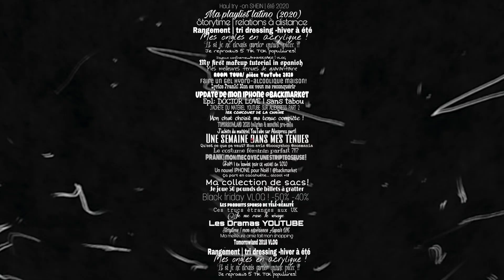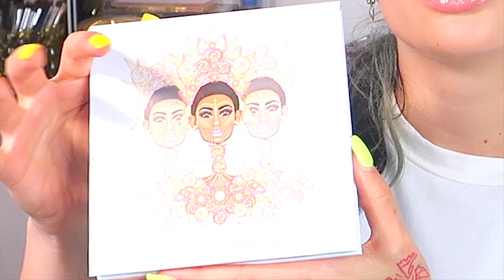MA COLLECTION DE PALETTE ! EDITION 2020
Les liens (encore dispo au moment de la publication de cette vidéo) de mes palettes par ordre d'apparition dans la video):

-35 I MOPRHE X PONY PARK (limited edition sold out)

INFO
Je perds 6 heures de ma vie avec /Les montages

INQUIRIES
(je ne réponds pas aux mails perso, y'a instagram pour ça mdr)

Con amor,
Marza Marza